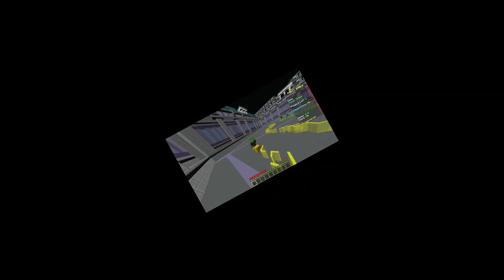Hypixel Broke Us! *Highlights*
In today's Hypixel special @gavia_galaxy and @ElegantEmmy join TurtleMan in so strange things! Hypixel managed to break them very quickly. Here are just a few of the highlights the poor editor had to sit through!